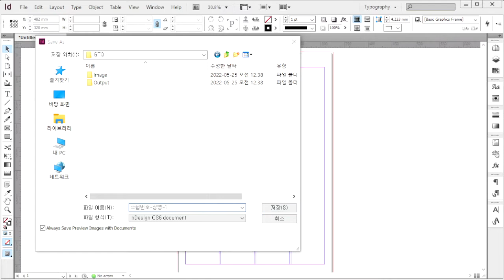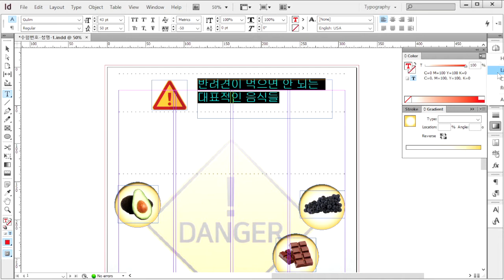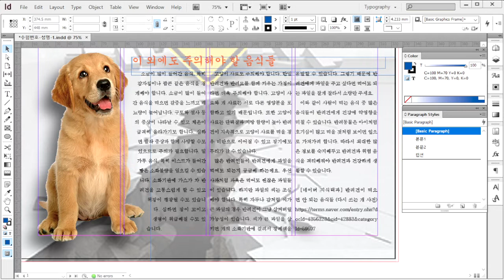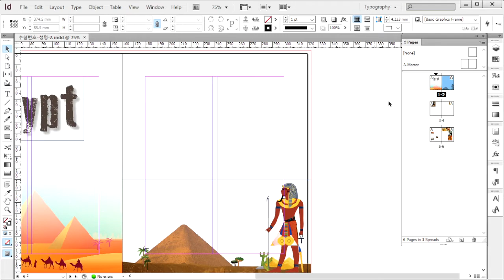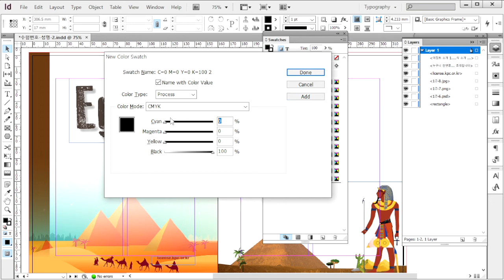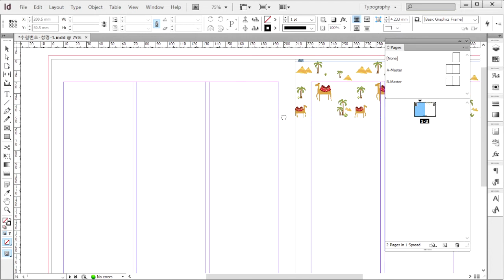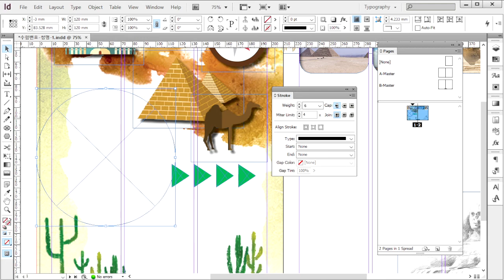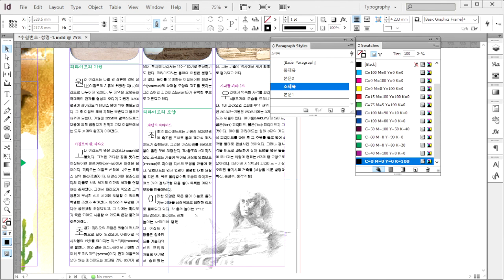[GTQ 인디자인 1급] 기출 유형 문제 4회